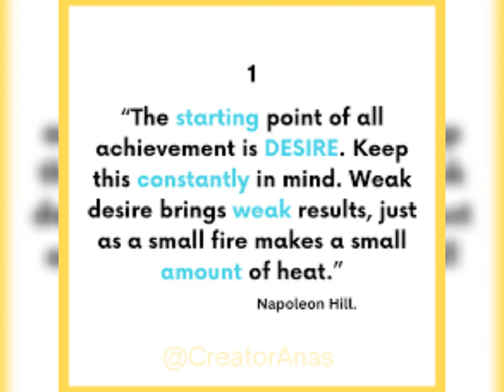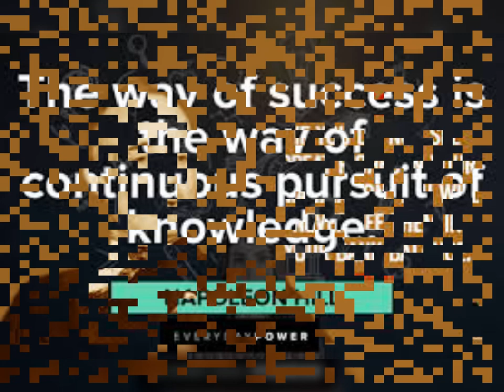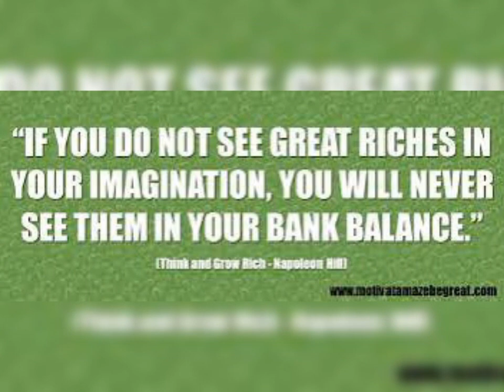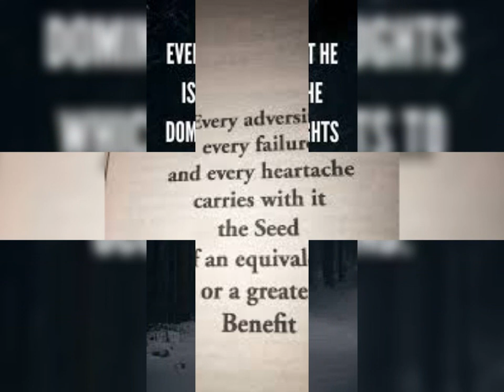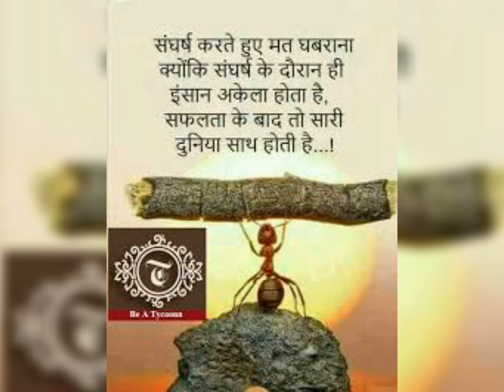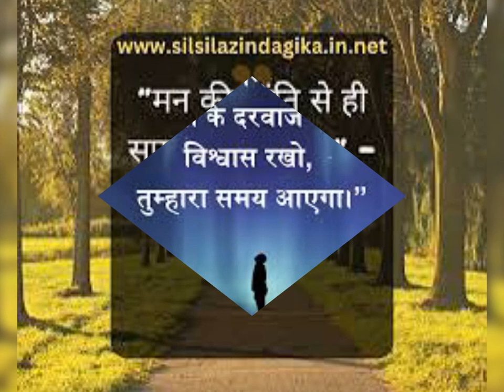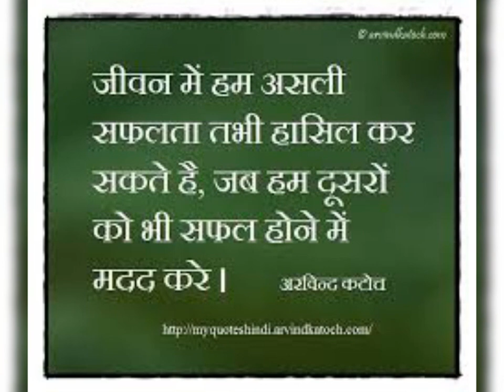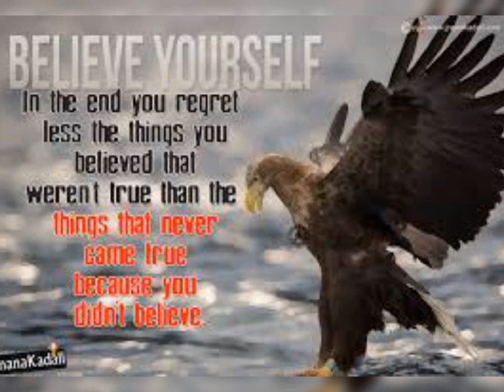जिंदगी में बड़ी सफलता कैसे प्राप्त करें